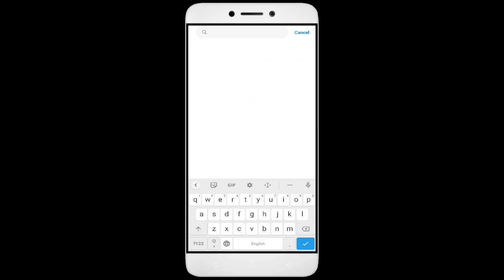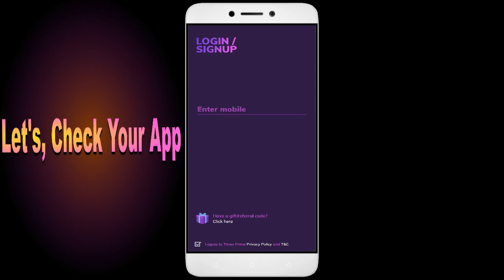How To Fix Time Prime App not working | Not Open | Space Issue | Network & Permissions Issue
Are you dealing with an app that won't open or network and permission issues? In this video, we'll show you how to fix these common problems! We'll walk you through troubleshooting steps to identify the root cause of the issue, so you don't waste valuable time fixing the wrong thing. We'll then show you how to adjust settings, update software, and make sure everything is running properly. By the end of this video, you'll be able to confidently get your app up and running!

Fix Time Prime not open problem,
How to fix Time Prime all problems solve,
How to fix Time Prime not working problem in android phone,
How to fix Time Prime app not open problem in android phone,
Fix Time Prime not working in android,
Time Prime all problems solve,
Time Prime not responding,
How to fix Time Prime keeps stopping error in android mobile,
How to Fix Time Prime App Black Screen Error Problem Solve in Android & Ios
How to Fix Time Prime App Loading Problem in Android
How to Fix Time Prime App Loading Problem in IOS
How to Fix Something Went Wrong and the Service Failed to Start Error in Time Prime App.
How To Fix Unfortunately Time Prime App Has Stopped Error Problem in Android Phone.
How to Fix Solve Time Prime App Not Working | Not Opening | Not Open | Loading Solve Problem in Android & Ios
Time Prime not working today,
why Time Prime is not working in my phone,
Time Prime game not starting,
Time Prime not starting,
Time Prime failed to load server list,
How To Fix Time Prime App not working | Not Open | Space Issue | Keeps Crashing Problem.
Time Prime App (Auto Close) Automatically
Time Prime app freezing issue in Android
Time Prime app Keeps Hanging issue in Android
Time Prime Keeps Lagging issue in Android.